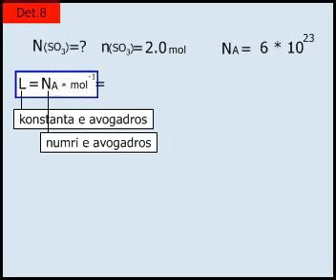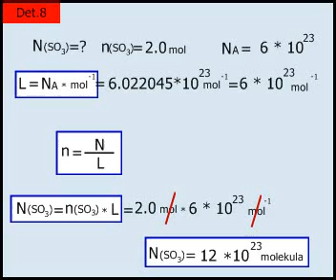Detyra nga kimia-Llogaritja e numrit të molekulave të treoksidit të sulfurit